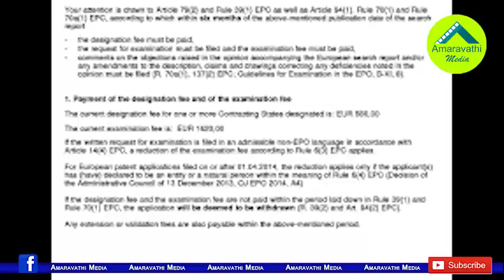నిమ్మగడ్డ ఎపిసోడ్ లో జగన్ కు దారి చూపింది ఎవరో తెలుసా?| Who Guided YS Jagan in Nimmagadda Issue?